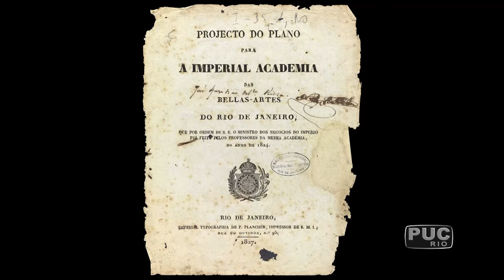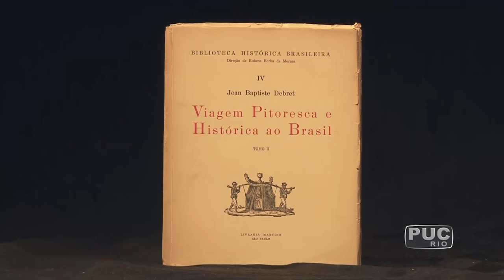TV PUC-Rio: Missão que trouxe Debret e outros franceses ao país completa 200 anos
Há 200 anos, 32 artistas franceses desembarcaram na Baía de Guanabara com um objetivo: trazer a arte europeia para o Brasil. A parceria entre a Coroa Portuguesa e os franceses promoveu uma intervenção cultural na nova sede do Reino Unido de Portugal, Brasil e Algarves e permitiu a criação da Escola Imperial de Belas Artes.